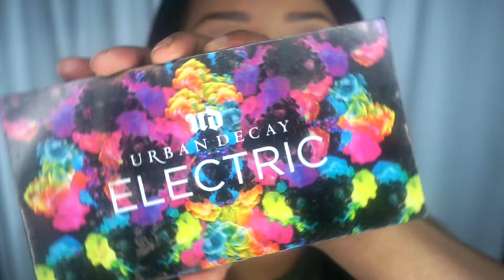GRWM Date Night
Hey friends hope you enjoyed the GRWM vid! I love you all so much for watching and thank you for being my friends. Love conquers all!!!
🔴Primer: @niveausa Men Sensitive Shave Balm and @lorealmakeup Highlighting Primer 🔴foundation @makeupforeverofficial ultra hd foundation stick
🔴concealer/highlight @maybelline conceal /light
🔴concealer/highlight @maybelline Master studio/light/medium
🔴setting powder Airspun in translucent GREAT DUPE for Laura Mercier setting powder
🔴Brows @maybelline gel liner in Brown 🔴Eye shadow @smashboxcosmetics On The Rocks Palette and @urbandecaycosmetics electric palette 🔴eyelashes @kiss_lashes multi angle lashes in Peony
🔴highlight @sleekmakeup Soltice palette and carlibel bhcosmetics highlighted 💄 @rubykissescosmetics #23 lipstick with @colourpopcosmetics Creeper ultra matte liquid lipstick
*HAIR: Lace Wig Jannie